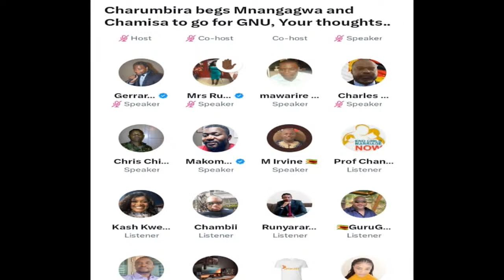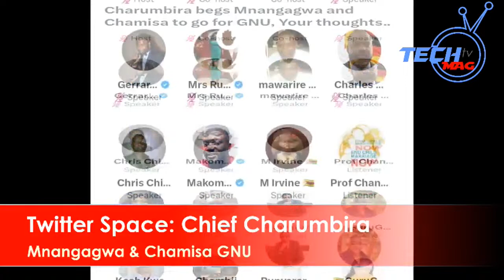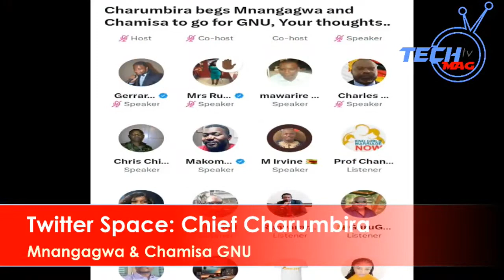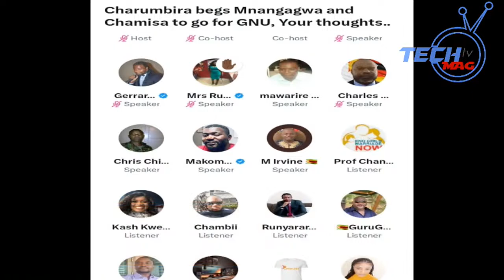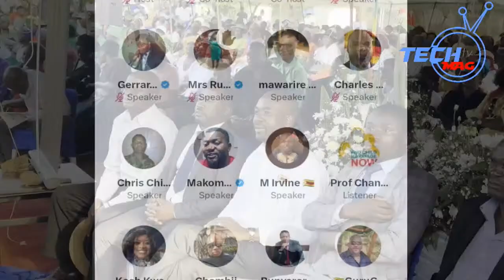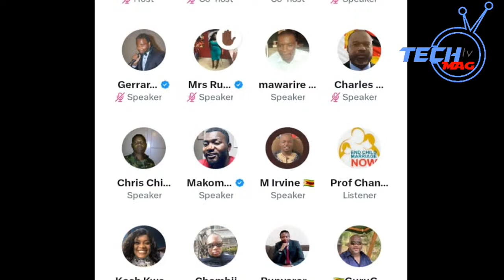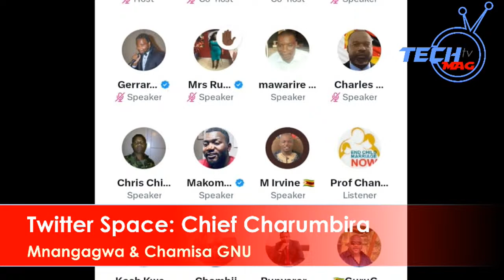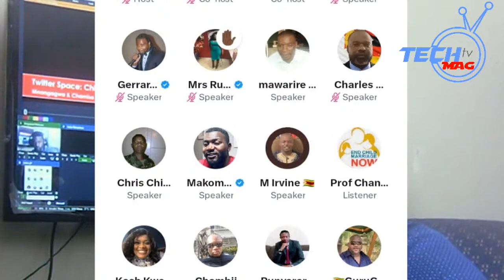Live Twitter Space: Charumbira begs Mnangagwa and Chamisa For A GNU